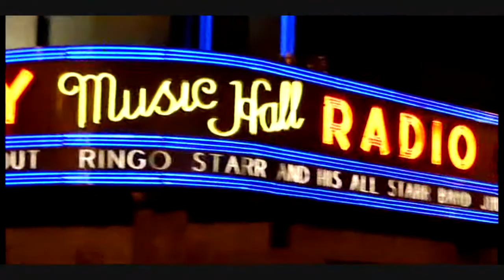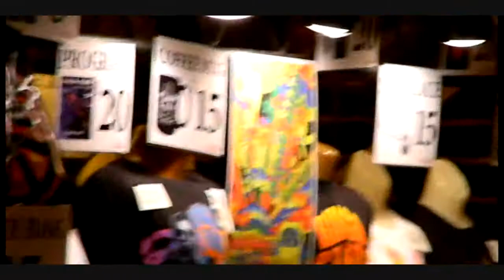Ringo Starr's 70th Birthday Concert - 1. Radio City Introduction / It Don't Come Easy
Live at Radio City Music Hall, July 7th 2010. Credit to all those who recorded the footage. Apologies if any footage seems out of sync.

"It Don't Come Easy" is a song released as an Apple Records single by Ringo Starr in April 1971, reaching number four in both the U.S. and UK singles charts. It was Starr's first solo single in the UK, but his second in the US (the first was "Beaucoups of Blues"), following the breakup of The Beatles.

Starr reportedly composed the song in 1970. Decades later, he admitted that the song's producer George Harrison "co-wrote" the song (as he did with other hits such as "Photograph").

The released version included Harrison on guitar, Klaus Voorman on bass guitar, Stephen Stills, Ron Cattermole (brass), Badfinger members Pete Ham and Tom Evans performing background vocals, and Starr on drums and lead vocals. The B-side of the single, "Early 1970", featured Starr on acoustic guitar, piano, drums and vocals, with Harrison playing guitar, bass, and providing backing vocals. Its lyrics refer to the lives of The Beatles around the time of their breakup (hence, the title). Both tracks were produced by Harrison, and published by Startling Music.